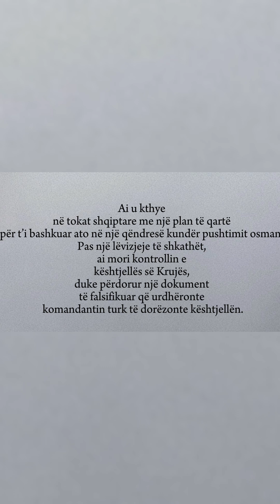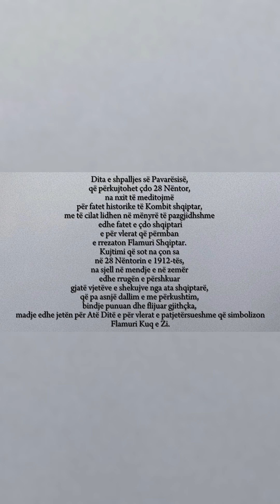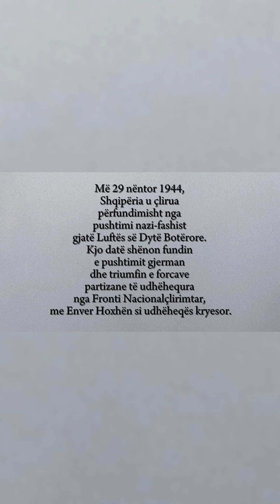Video-montazh i përgatitur nga XI-A